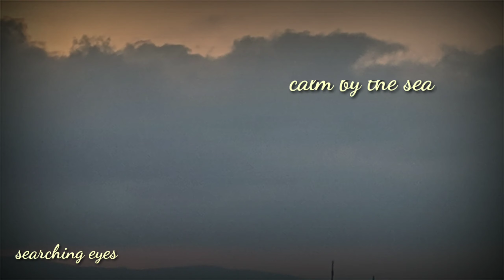Royal Enfield | Solo Ride | Uttan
Sleepy eyed Sunday, searching for a lazy drive  lands me at Uttan village.

Song "easy got back" is the original soundtrack used by Royal Enfield twins for their advertisement "easy got back". The same has been used to provide effect and feel and isn't used for any commercial purpose.

Location:
Uttan.
Uttan is a coastal town just north of Mumbai in Thane diatrict of Maharashtra. A coastal town, it comes under the jurisdiction of the Mira-Bhayender civic council.